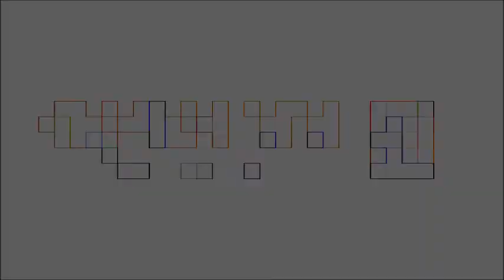Drex Carter - OS47S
☆ Artist:  Drex Carter
☆ Song Name:  OS47S